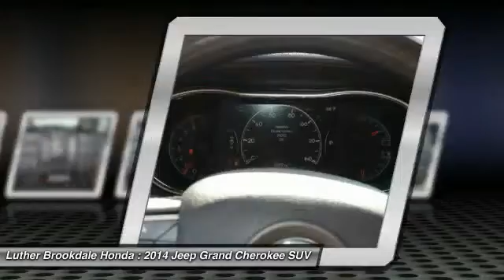2014 Jeep Grand Cherokee Brooklyn Center,Maple Grove,Plymouth,Minneapolis P25499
2014 Jeep Grand Cherokee Summit

Summit trim. FUEL EFFICIENT 24 MPG Hwy/17 MPG City!, $2,400 below Kelley Blue Book! CARFAX 1-Owner, LOW MILES - 24,019! Sunroof, NAV, Heated Leather Seats, Premium Sound System, 4x4, Tow Hitch, Alloy Wheels. AND MORE! KEY FEATURES INCLUDE: Navigation, Dual Moonroof, 4x4, Premium Sound System, Trailer Hitch EXPERTS RAVE: Off-road, the Jeep Grand Cherokee is at the top of the mountain for its class. Trail obstacles and steep hills are easily dealt with regardless of which engine you choose. thanks to the advanced four-wheel-drive systems and the Jeep's generous ground clearance. -Edmunds.com. Great Gas Mileage: 24 MPG Hwy. AFFORDABLE TO OWN: This Grand Cherokee is priced $2,400 below Kelley Blue Book. PURCHASE WITH CONFIDENCE: CARFAX 1-Owner and Qualifies for CARFAX Buyback Guarantee. WHO WE ARE: Brookdale Honda has moved across Brooklyn Blvd. to our incredible new facility. You will find Minnesota's largest selection of Pre-Owned Honda's and well as the full line up of new Honda's. Need financing? We have a variety of financing terms available. Fuel economy calculations based on original manufacturer data for trim engine configuration. Please confirm the accuracy of the included equipment by calling us prior to purchase.